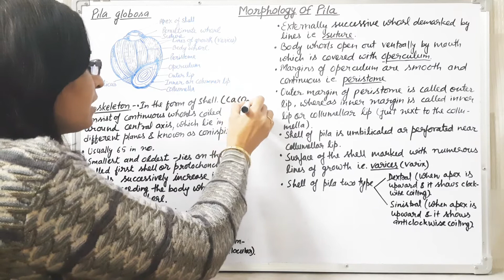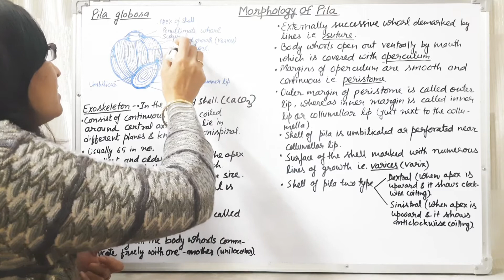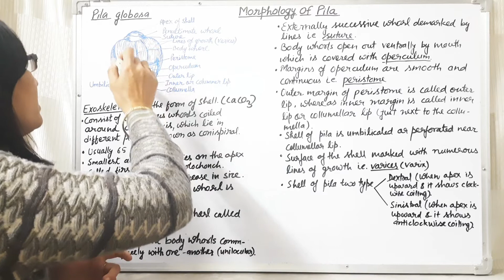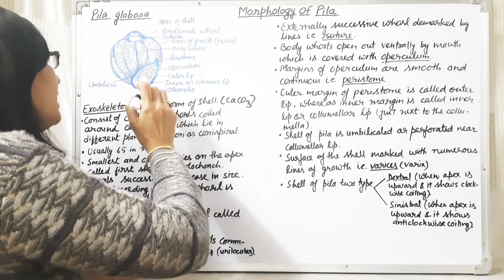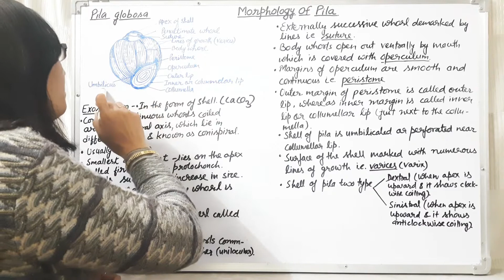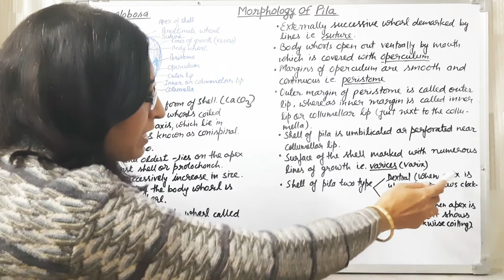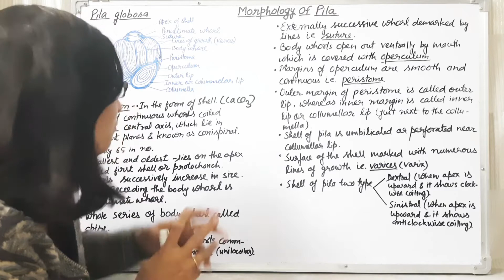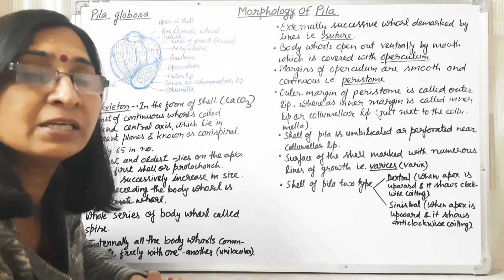Morphology of Pila |B.Sc.lIYear and M.Sc.lYear l Dr Ranjana Gupta l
With the help of this video students can learn about morphology of Pila or external features of Pila.